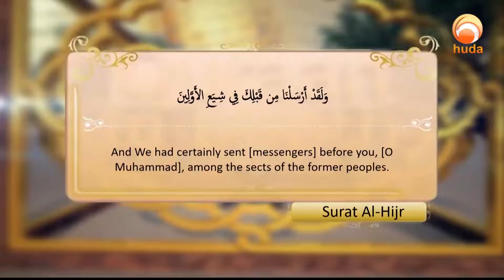Rejecting any messenger is a rejection to God Himself Sheikh Ibrahim Zidan